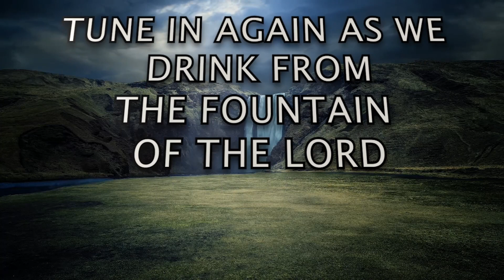[TWI] PART 3: S2 E74 - "The Believer's Source Of Authority" | Rev Ebenezer Annor (PhD | Prayer Watch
Message: [TWI] PART 3: S2 E74 - "The Believer's Source Of Authority"  [HEALING STREAMS SERIES]

 Focal Scripture: Matthew 16:19